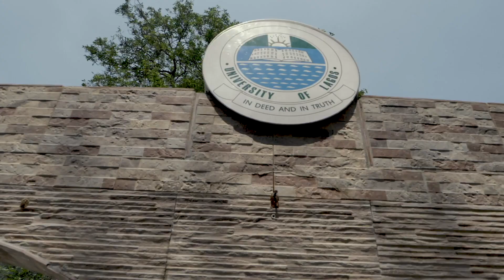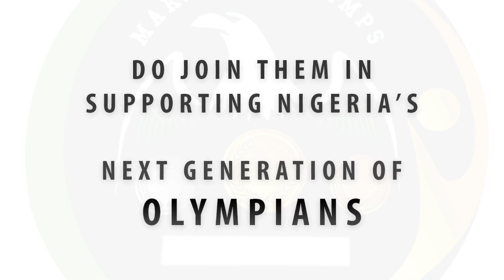Making of Champions (MoC) Track Club & Student-Athlete Scholarship